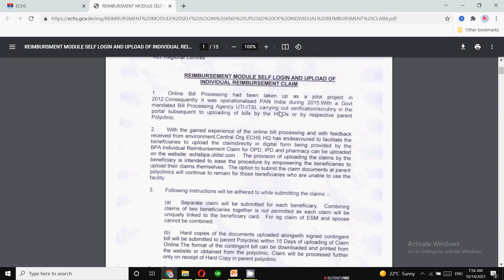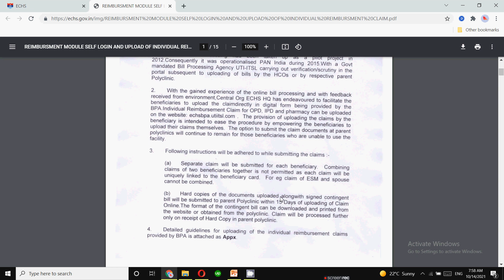खुशखबरी !! सभी भूतपूर्व सैनिकों पेंशनर्स के लिए ECHS ने लागू किया नए नियम !!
In this video for echs I have discussed important updates for all echs members for the latest claim processing for ex-servicemen and pensioners.